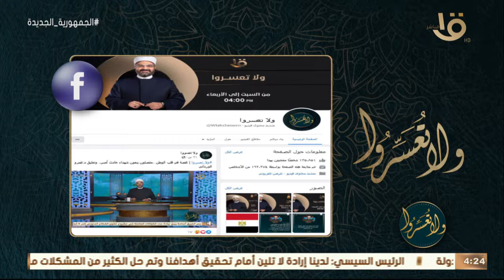ولا تعسروا | هل عمل "الحواجب" جائز للنساء؟ د. عمرو الورداني يجيب ويرد على أسئلة المتابعين